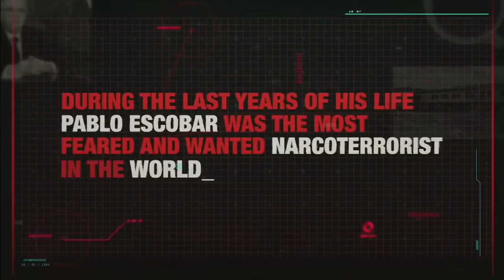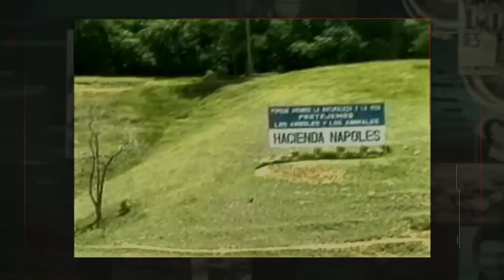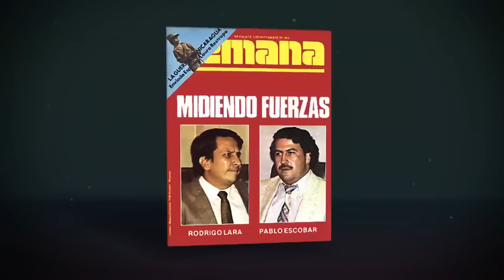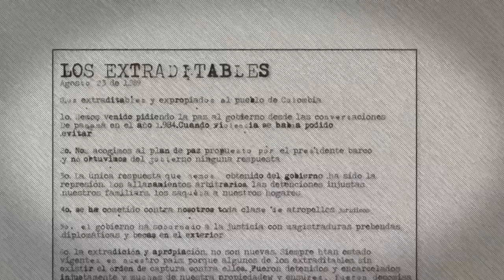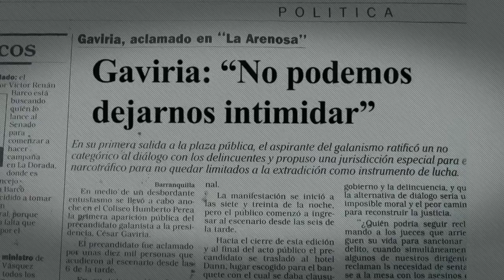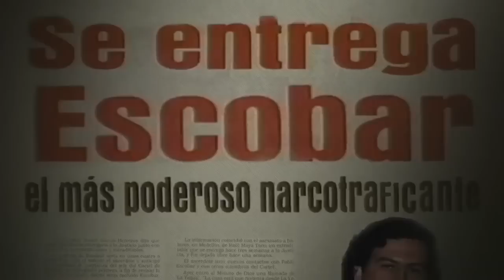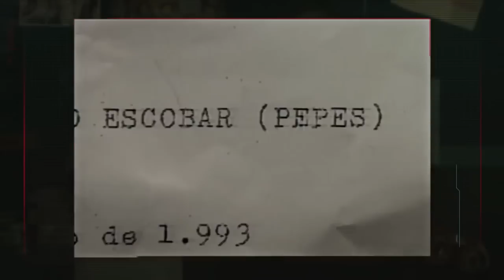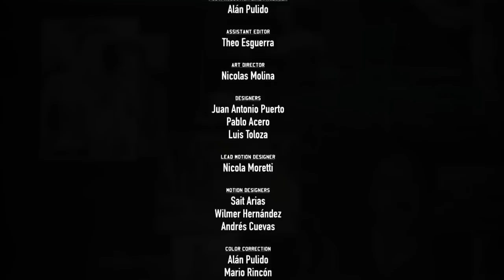Pablo Escobar - Compte à Rebours jusqu'à sa Mort ( Documentaire HD )